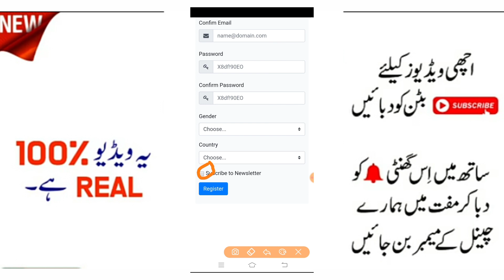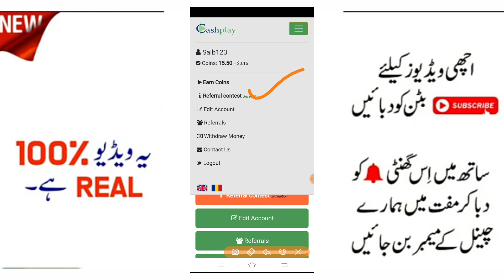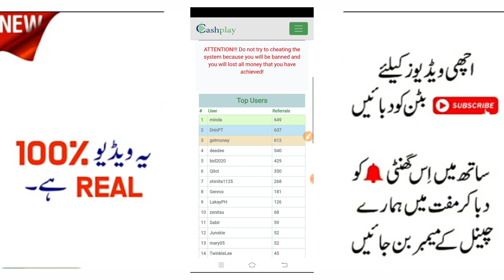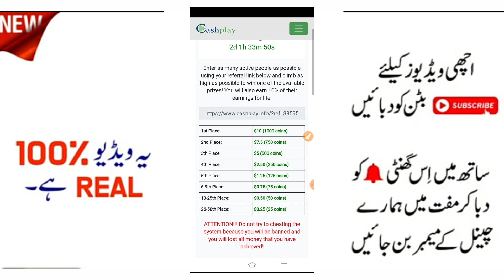Earn Money Online By Cashplay App | Make Money Online In Pakistan | Ahmad Online